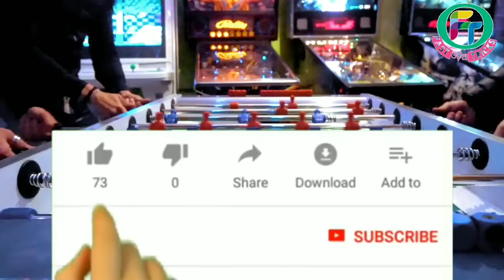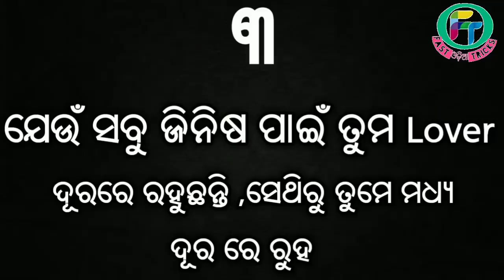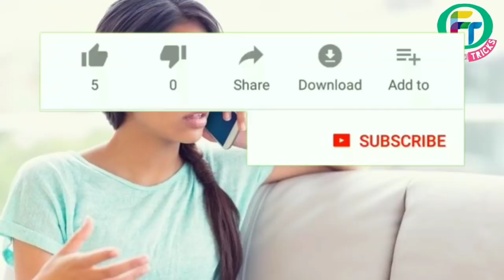ଏହି ୩ ଟି ଭୁଲ କେବେ କରନ୍ତୁ ନାହିଁ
ଏହି ୩ ଟି କାମ ଭୁଲ ରେ ମଧ୍ୟ କରିବ ନାହିଁ ତୁମ Lover ଙ୍କ ସହ ନ ହେଲେ ଭୁଲ ରେ ମଧ୍ୟ କ୍ଷମା କରିବେ ନାହିଁ

* Odia Gapa